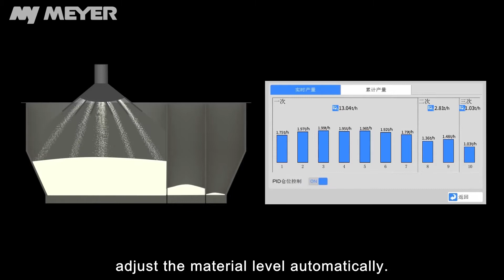The PID System divides materials evenly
Meyer 2021 Rice Color Sorter.